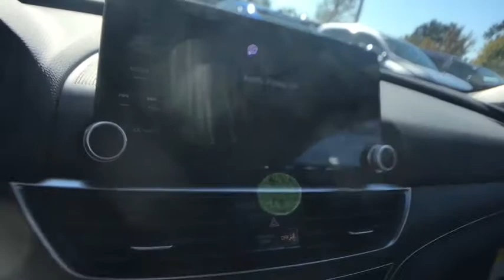2020 Honda Accord Columbia, Lexington, Irmo, West Columbia, Aiken, SC 300158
Modern Steel Metallic New 2020 Honda Accord available in Columbia, South Carolina at Honda of Columbia. Servicing the Lexington, Irmo, West Columbia, Aiken, SC area.

2020 Honda Accord LX 30/38 City/Highway MPGbrbr30/38 City/Highway MPGbrbrHonda of Columbia is not responsible for any price discrepancies, statements of condition, or incorrect equipment listed on any vehicle. Pricing excludes tax, tag, registration and title and includes $225.00 closing fees. It is a charge that is permitted but not required by law and is filed with the S.C. Department of Consumer Affairs. All discounts may not be combined with the low APR. While every reasonable effort is made to ensure the accuracy of this information, we are not responsible for any errors or omissions contained on these pages. Please verify any information in question with Honda of Columbia.